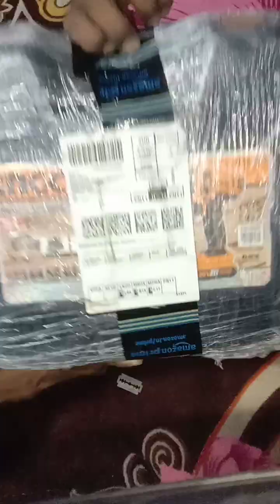हमारी No5 बैटरी ऑपरेटर ड्रिल मशीन आ गया